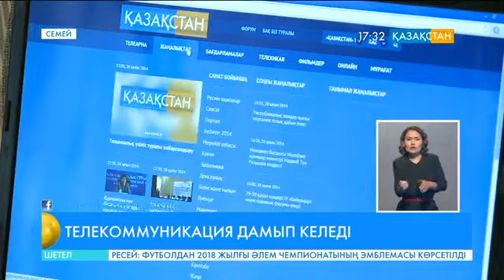Телекоммуникация дамып келеді